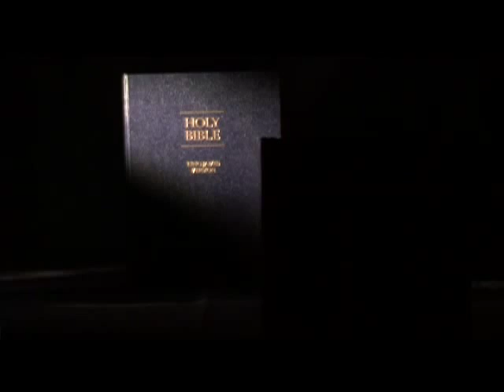Elder Holland - God's Words Never Cease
Copyrights to this video belongs to the Church of Jesus Christ of Latter-day Saints. This video is used with implied permission being itself free to the publich and is available for personal download

For more information about the Church of Jesus Christ of Latter-day Saints and how Jesus Christ has helped establish his truth once again with the help of his messengers, the prophets,